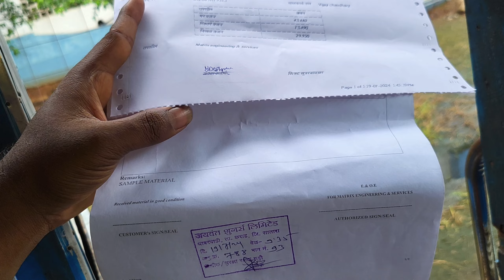Humara truck unloading hogya dosto🚛 | moong tadka recipe 🤤 | truck driver life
driver life
driver vlogs
truck driver
driver life in india
driver lifestyle
Struggle of driver
v travel vlogs
truck vlogs in india
Indian vlogger
daily vlogs
v travel vlogs foodies
truck driver life in india
truck driver life style
Ped lagao Desh bachao
tadka recipes
tasty tadka recipe
tadka banane ka tarika
tadka kaise banate hai
how to make tasty tadka recipe
tadka banane ki vidhi
tadka kaise banaye
tasty tadka bnane ka tarika
tadka ki recipe
truck driver tadka bnane ka tarika